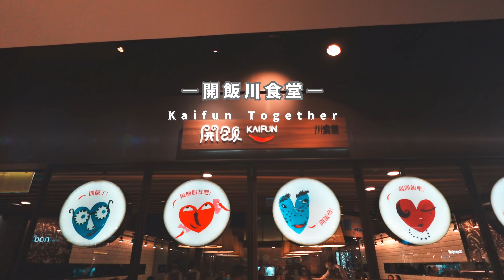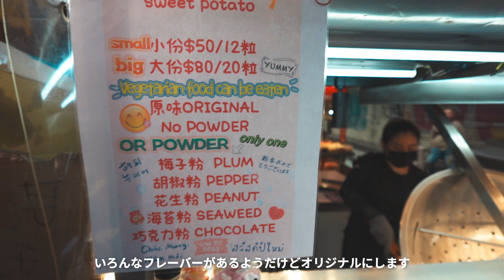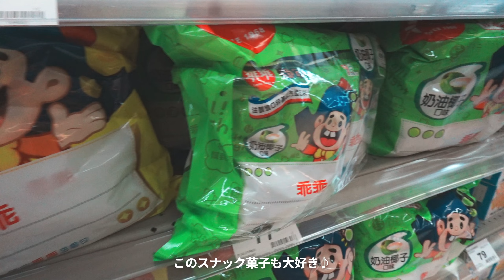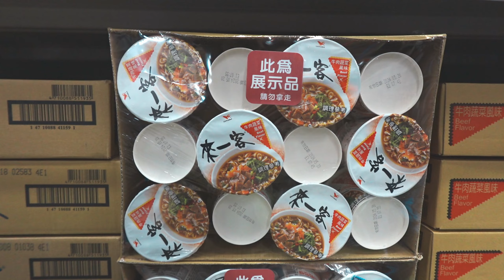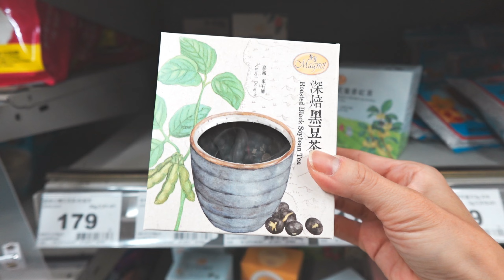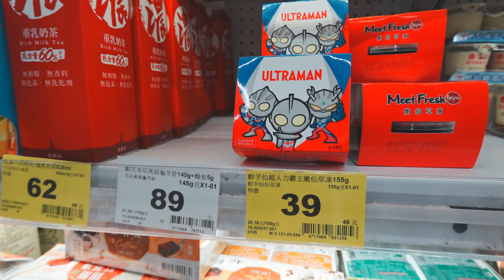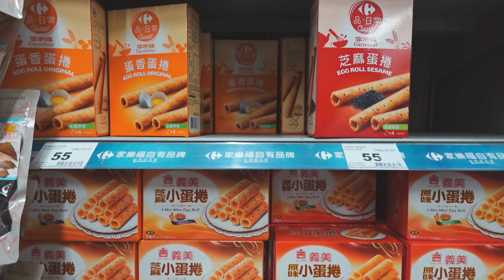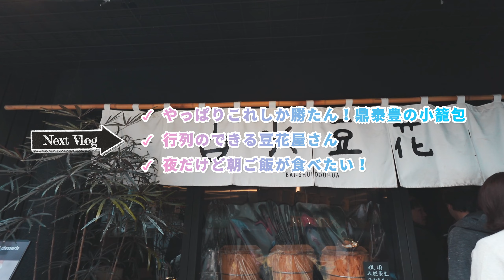【台湾土産はここで全部揃う♪】おススメの台湾土産／24時間営業のカルフールで買うお土産／小籠包だけじゃない！台湾のおいしいレストラン／台湾年越し旅12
■開飯川食堂（京站店）
アクセス：MRT台北駅 5番出口より徒歩5分
住所：台北市大同區承德路一段1號B3 (京站Qsquare）
営業時間：平日 11:30-15:00/17:30-21:30
　　　　　土日祝日 11:00-16:00/17:00-21:30

■家樂福(桂林店)
アクセス：MRT西門駅出口1より南へ徒歩約10分
住所：台北市萬華區桂林路1號
営業時間：24時間営業
休業日：年中無休